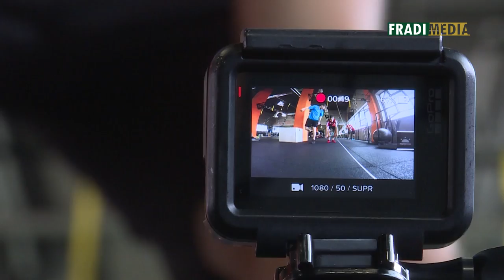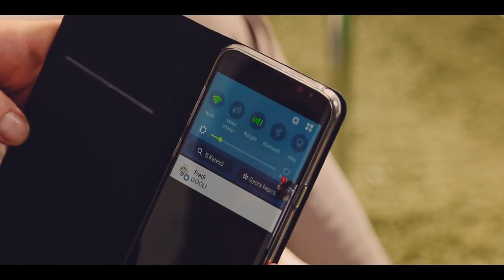FM | Speciális felkészítés | 2018.07.26. | Kiss Áron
Jégkorongozóink kőkemény szárazföldi és konditermi edzésekkel készülnek az új szezonra. A munkát, a több híres magyar sportolót, köztük Szilágyi Áron olimpiai bajnokot is felkészítő Kiss Áron vezeti, aki most stábunkat is beavatta néhány titokba.